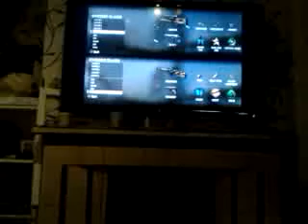black ops 1multiplayer